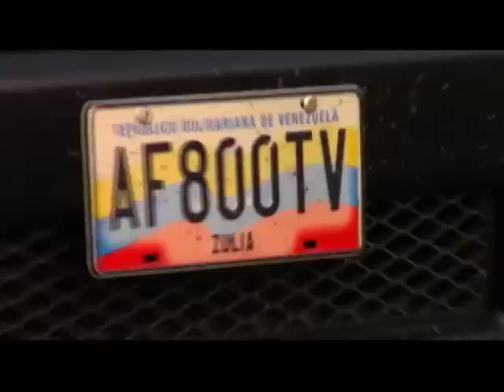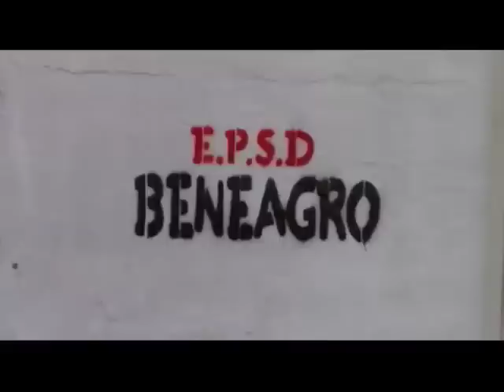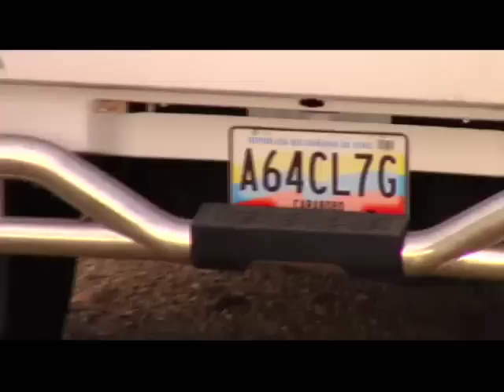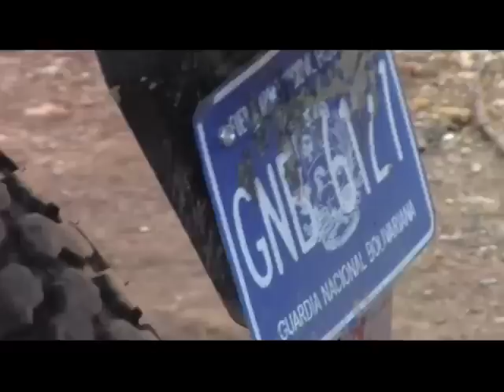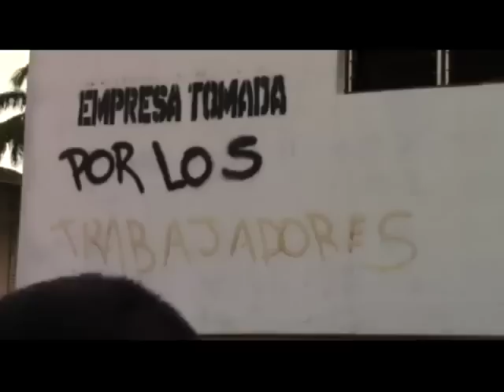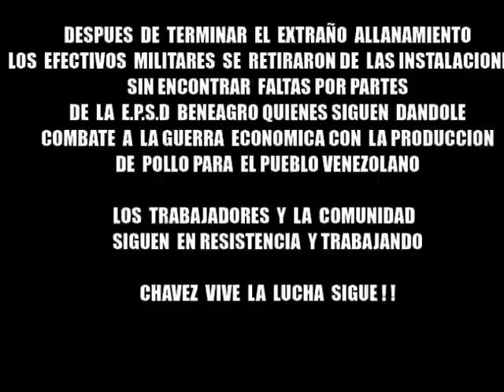ReporteEnLaCalle: Agresiones contra BeneAgro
En la mañana del martes 13 de mayo del 2014 un grupo de 20 guardias nacionales y otros 3 sujetos armados y sin indentificacion (que decían, supuestamente pertenecer a la Dirección de Contra-inteligencia Militar) llegaron arremetiendo violentamente a la E.P.S.D.C BENEAGRO (bajo CONTROL OBRERO) en el pueblo de Cordero de la parroquia Tamaca al norte de Barquisimeto, alegando que los trabajadores tenia 2 gandolas de pollo robadas, que estaban procesando drogas entre otra acusaciones falsas. En su arremetida agredieron físicamente a una obrera en el brazo derecho y su costado izquierdo cuando esta salio a intentar dialogar con los efectivos de la GNB, que estaba comandada por el capitan Edgar Romero Echenique. Otra de sus violaciones fue entrar fusil en mano en la casa de un vecina apuntándola a ella y a su hija menor de edad, intentando ingresar a la empresa, cosa que no lograron; también agredieron verbalmente a los trabajadores gritándoles que eran unos malandros, que los iban a sembrar, que eran uno ignorantes. El pueblo de la parroquia se fue apostando a las afueras de la empresa para hacer resistencia contra la arremetida violenta de los GNB, los cuales aseguran los obreros de BENEAGRO y el pueblo de Cordero, fueron pagados por el antiguo dueño de la planta (polloSOUTO) para tomar militarmente la planta y sacar a los trabajadores que la recuperaron bajo CONTROL OBRERO el 4 de noviembre del 2014, cuando meses antes el patrón serró ilegalmente este matadero estratégico para la alimentación del pueblo y dejo en la calle a mas de 180 obreros que allí laboraban y se fueron para Miami e Italia. A la llegada de los GNB, los trabajadores lograron ver a la antigua dueña de la planta (Margarita Souto) en una camioneta, la cual se retiro cobardemente a la llegada del pueblo y los medios de comunicación.
El dia trascurrió con los guardias a las afueras de le empresa, asediando a los trabajadores como si fueran unos delincuentes. En total fueron 14 horas de asedio, hasta que a las 8.30pm aprox, llego una orden de allanamiento que verificaron los abogados de BENEAGRO, donde solo ingresaron el capitan Romero y uno de sus subordinados. Al no constatar que se estaba cometiendo un ilícito con todos los papeles en orden y contando con el apoyo de distintas intendencias estatales, como el Sundde LARA (antiguo INDEPABIS), el MIN Comunas, el MIN de Ciencia y tecnología el INTI entre otros, no le quedo de otra que retirarse del matadero sin ninguna prueba que los trabajadores tenían droga o 2 gandolas de pollo robadas.
Los trabajadores perdieron su dia de trabajo, pero junto al pueblo contuvieron en todo momento, la arremetida violenta y arbitraria de los guardias pagados por la burguesia.